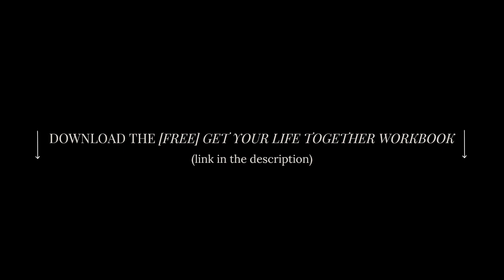STARTING OVER (when everything falls apart)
When everything falls apart, it's the universe rearranging things for you. Let it crumble, let it go to make space for the new. Let yourself feel your feelings of loss, grief and sadness that comes with moving on from old habits, relationships that were not serving your highest good. You're here because you can DECIDE who you want to show up as. Remember that you don't have to have everything figured out right now. You just have to move one step at a time one day at a time. When you’re used to a life of constant stress, burnout, fight-or-flight… it’s normal to feel exhausted the moment you decide to slow down and breathe. Listen to your body and if you need more rest, more nutrients in your diet, more exercise and movement of your body, do it. Give your body what it needs. Practice listening to your intuition more. When you get a nudge or a feeling that you know something, act on it to start building more trust within yourself and using your internal guidance.

Join my Free Telegram Channel where I give advice and support

// RESOURCES

If you have experienced trauma or abuse, I recommend you get support from a licensed therapist. (not sponsored).